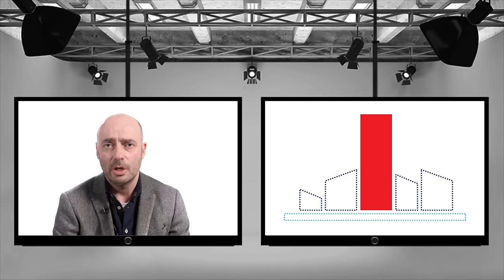Procurement Best Practice Tips from Chris Ayscough, Andrew Newnham & Fabienne Lesbros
Chief purchasing officer at Britvic Soft Drinks and winner of the CIPS Procurement and Supply Chain Professional of the Year award in 2014, Fabienne Lesbros, Andrew Newnham, chief purchasing officer at ITV, and Chris Ayscough, purchasing director at SITA, all discuss topics including supplier relationship management, building an effective procurement team and how organisations can go about changing their procurement strategy.

They also discuss the all-important career tips for professionals hoping to climb the procurement and management career ladders. Their insight has been captured in part animated/part interview-style short videos in which finely-tuned questions immediately get to the heart of what achieving success in the sector really takes.

Please see transcripts below.

What are your 3 key career tips for aspiring professionals?
The three key tips for me or for any young aspiring procurement professional, are communication – it's the most important thing whatever part of the business you work in. You need to get your point across, you need to be able to influence people, you need to be able to influence the business to do the right thing.

My second key tip is to understand the business. Procurement shouldn't be an ivory tower, procurement should be part of the business. If you don't really understand what the business is trying to achieve and what your stakeholders and key partners are trying to deliver on a monthly yearly or day to day basis you can't be really a great procurement professional.

My next tip for being a procurement professional is flexibility. We should be flexible and pragmatic.  We should be trying to deliver what the business needs. That in itself needs a certain level of process to underpin what we do, so we can be auditable and track our benefits, at the same time we should keep our heads up and try and build what that business needs to deliver.

Believe in yourself. You need to have passion and a willingness to get involved and engage with people. I'm passionate about procurement myself, and as a result I believe we can deliver lots of value for the business.

The other thing for me is the importance of communication. You can never underestimate communication. We never communicate enough and it is about ensuring that you get stakeholder buy in to everything that we want to achieve with the business and for the business.

Finally, it's about keeping an open mind and a flexible approach.

The first one is about being technically competent. So try to learn as much as you can around how you do procurement well, because I don't think that – especially at the beginning of the career – you don't get enough exposure to enough things and you don't get to understand how a business operates.

So, I would really advise you to stay in the company as long as you can, but change categories a lot. So every year, every 15 months if you were given access to something else to buy, that would be a really good way for you to expand your knowledge and understand how different things are bought.

It's a very difficult topic because it's usually not part of any training within the company, but this is the key element that we are lacking for any procurement professional right now. And the procurement profession does not understand how to communicate what it does and what it achieves to most business partners and to the exec team in the company. So start working on your communication skills at the earliest stage in your career. That would be probably the best advice I can give you.